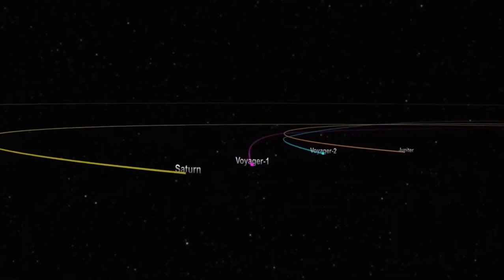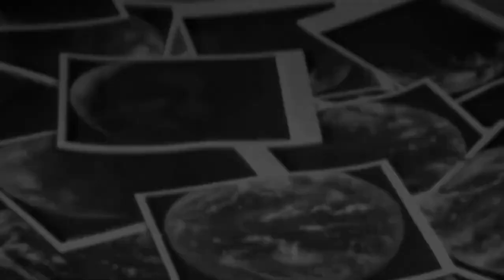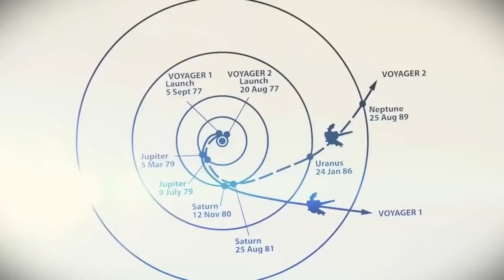FINALLY Voyager 1 Has Made “Impossible” Discovery after 45 Years in Space!